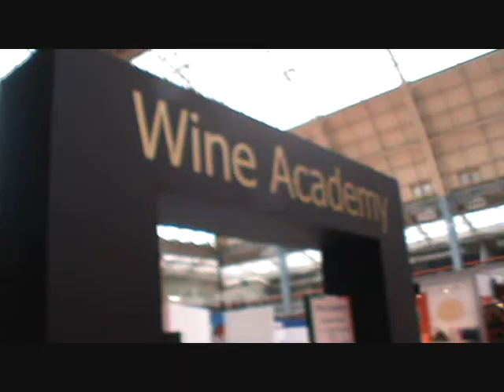Prosecco - Vlog #1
Bisol Prosecco wine tasting event at Earls Court Olympia, March 2009.